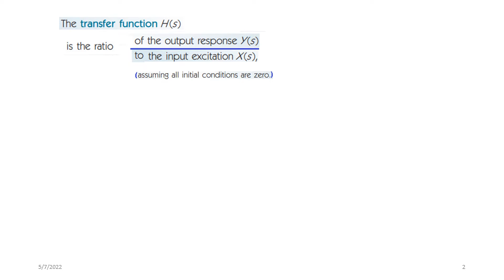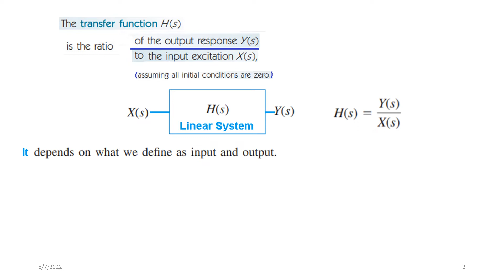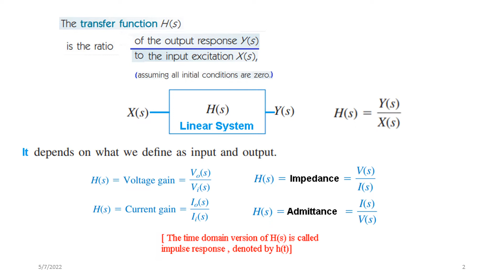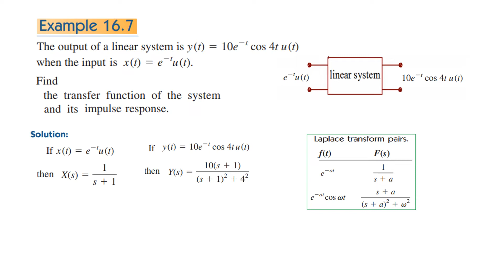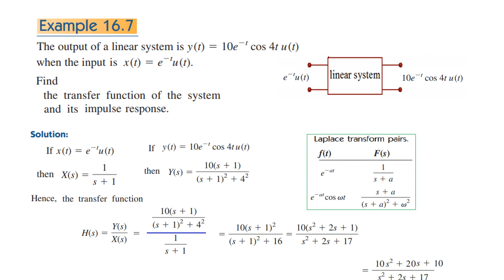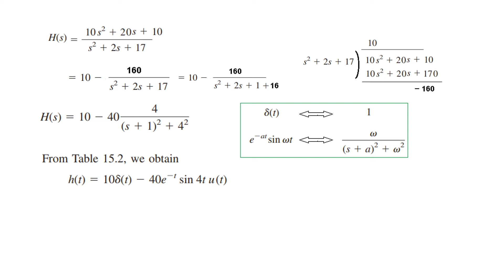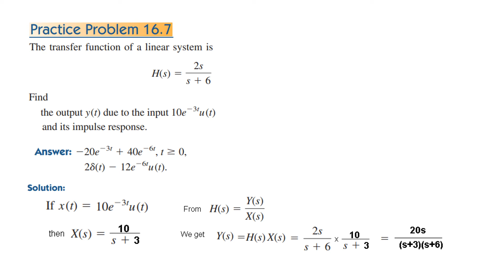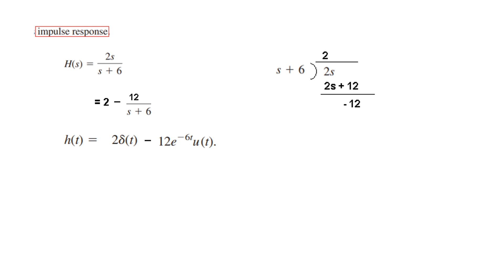(Bangla)Transfer Function || Example 16.7 || Practice Problem 16.7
ENA 16.4(1)(Bangla) || Example 16.7 || Practice Problem 16.7